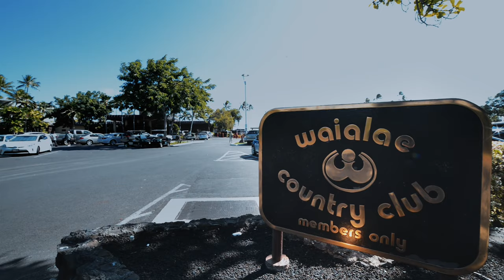4358 Royal Place, Honolulu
An impeccably remodeled Modern Cottage on coveted Royal Place. This move-in ready home is walking distance to the beach and with soaring ceilings, is flooded with natural light. This executive style home, features 4 spacious bedrooms, each with walk-in closets, spa-style bathrooms with natural stone finishes and a picture perfect cottage-style chef’s kitchen with walk-in pantry. Lush tropical landscaping surrounds the private pool with wrap around pool deck, outdoor shower, gas BBQ-grill and lounge area. This Newport Beach style modern home is a must see! Please email listing agents for Professional Video and Matterport tour link.